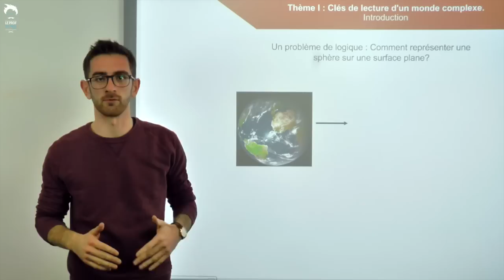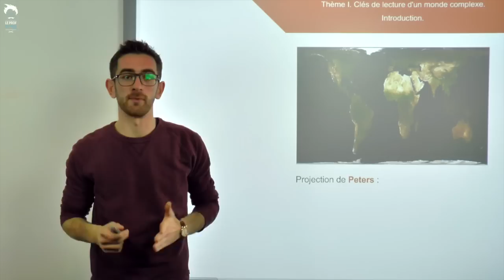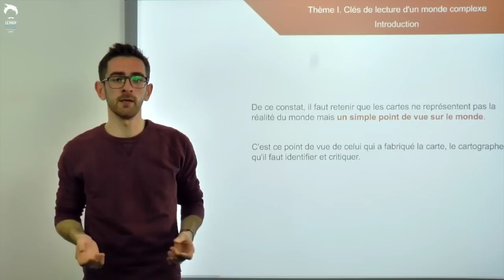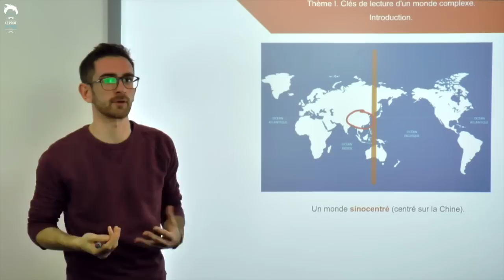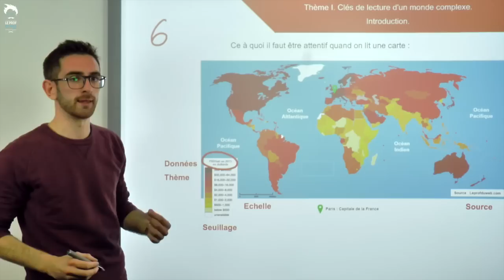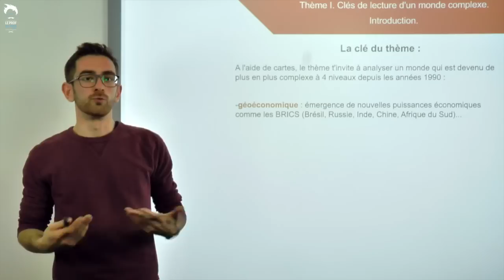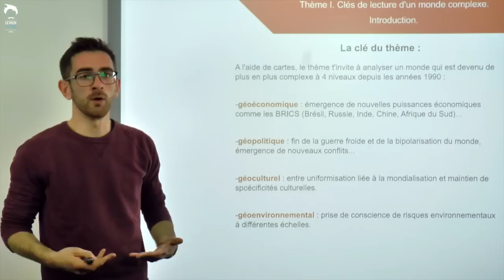Géographie - Terminale : des cartes pour comprendre le monde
Les cartes permettent de cerner la complexité du monde sur quatre niveaux : politique, économique, environnemental et culturel.

Ici vous seront présentées les grandes idées du chapitre qu'il faut maîtriser : géopolitique mondiale, mondialisation économique, menaces environnementales et uniformisation culturelle vous seront notamment présentées.

Elle vous donnera aussi les nouveaux regards sur la complexité du monde qu'il faut à présent adopter.